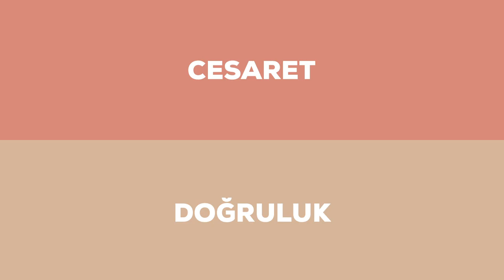Beymen Club X İpek Soylu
Beymen Club Hızlı Sorular’ın bugünkü konuğu: Milli Tenisçi İpek Soylu!
Sharapova mı Wiliams mı?
Toprak kort mu çim kort mu?
Roland Garos mu Wimbledon mı?
Daha fazlası için videomuzu izleyin!